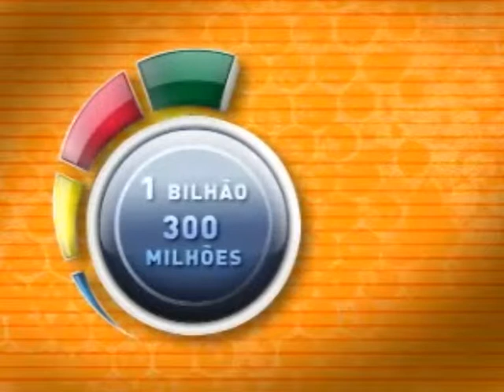É permitido da venda de produtos como refrigerantes em farmácias? - STJ Cidadão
O debate a respeito da legalidade da venda de produtos como refrigerantes e sorvetes em farmácias e drogarias.

23/11/2009